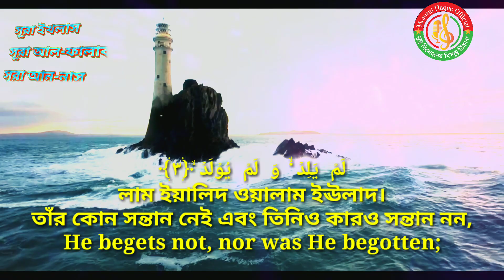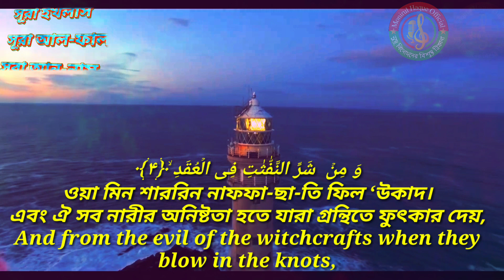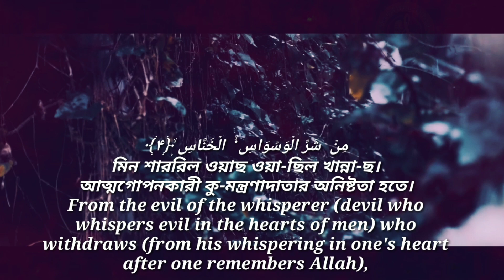সূরা আল ইখলাস الإخلاص সূরা আল-ফালাক سورة الفلق‎‎ সূরা আন-নাস سورة الناس Qari Md Iqbal Hosain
الإخلاص#
সূরা_আল-ফালাক
 سورةالفلق#‎‎
সূরা_আন-নাস